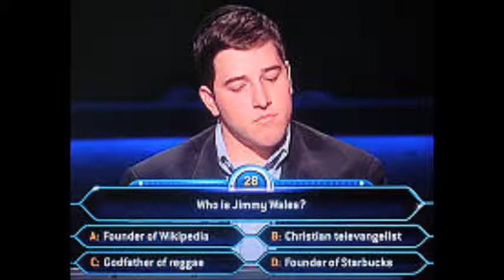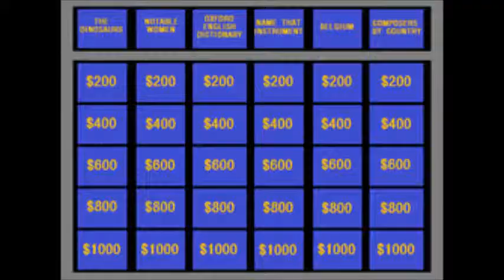Top 10 Game Shows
our favorite game shows of all time